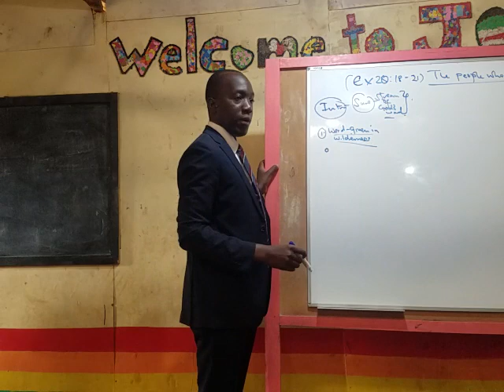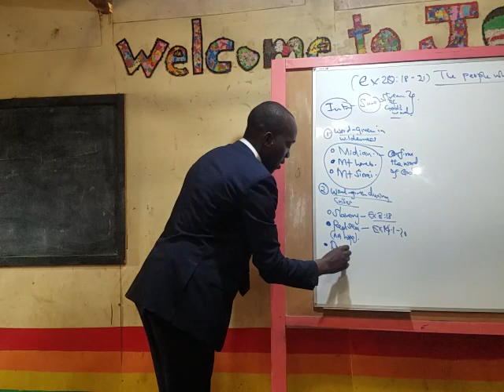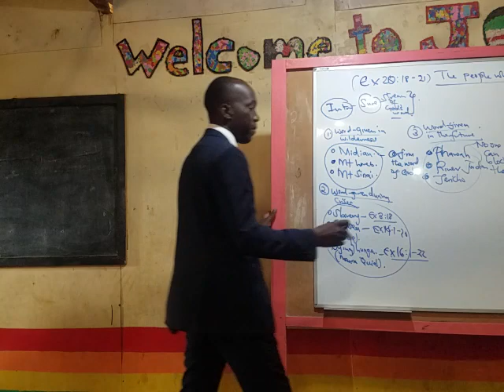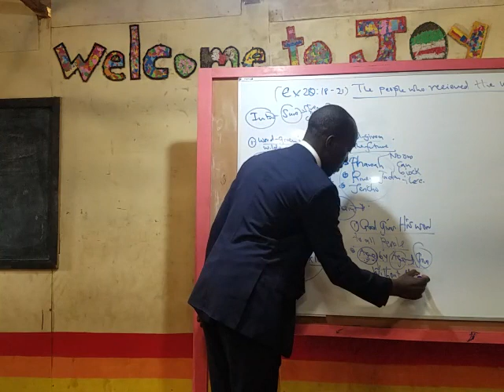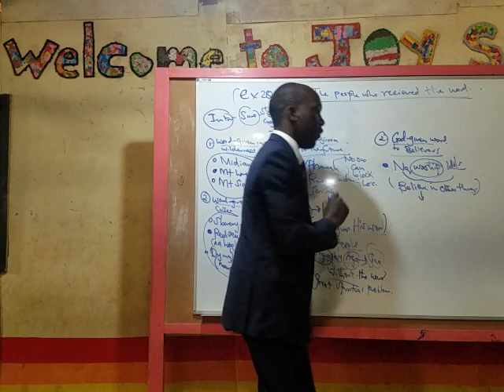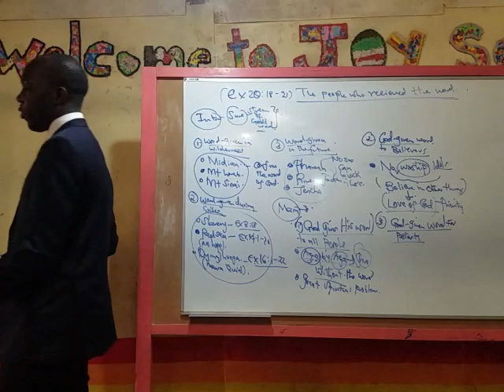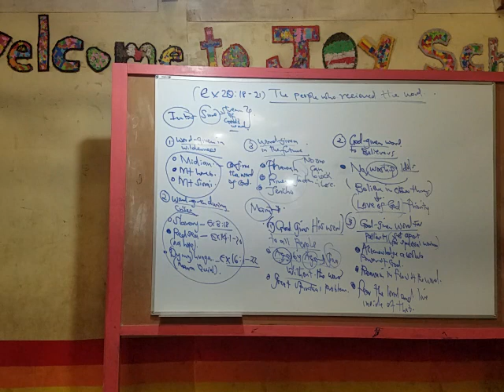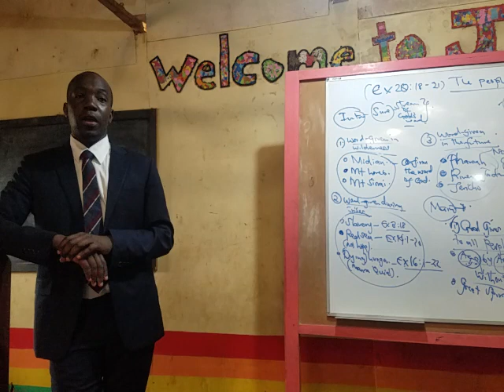The people who received the word(EX20:18-21)